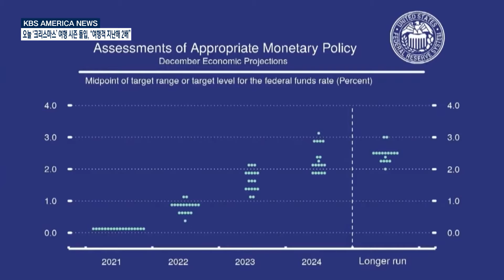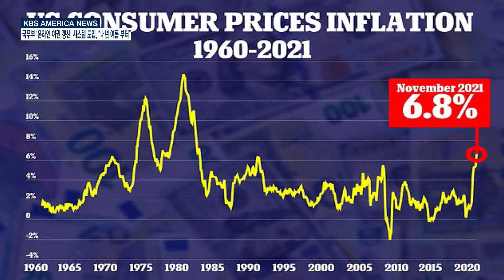12. 16. 21 KBS America News 연준 내년 3월 테이퍼링 끝나…금리인상 시기는